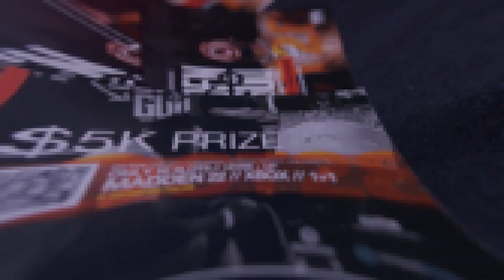The hottest tournament series out. Madden God 2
Madden God is the hottest tournament series out. Hosted by the Legend- Chibatta Mitch. For the community, by the culture. It is an experience to witness, even if you aren't a gamer.

Gamer Tag: highpointgamer